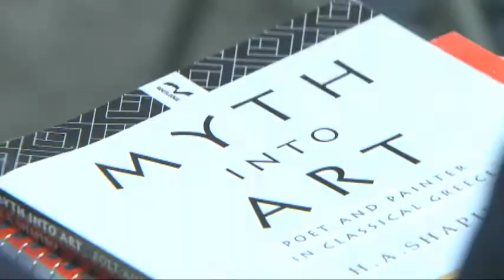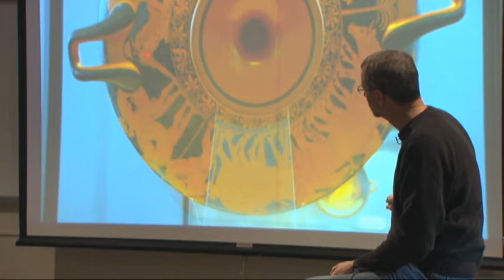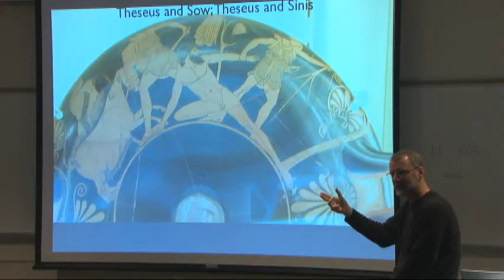2009 Professor of the Year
2009 Professor of the Year, Mark Stansbury-O'Donnell talks about teaching at UST.